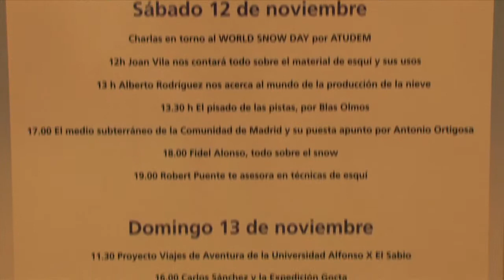Naturiva 2011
Empieza la temporada de esquí y el público estuvo en Ifema aprovechando las oportunidades acerca de ropa, estaciones de esquí y los mejores destinos al mejor precio